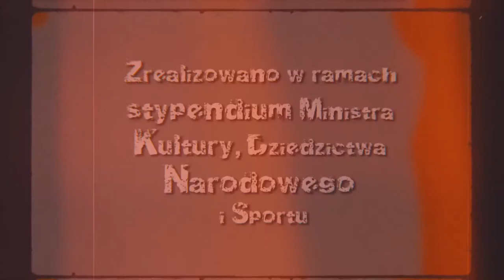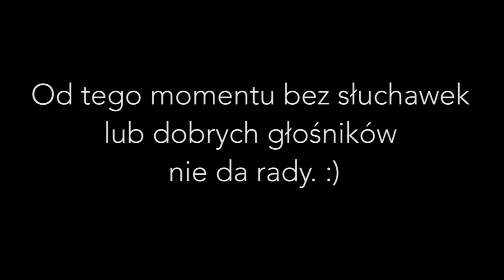WSZYSTKO GRA, odc. 17.: "Dzwonek, miotła i ptak, czyli wakacyjne ambienty"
🟠 W odcinku 17. pt. "Dzwonek, miotła i ptak, czyli wakacyjne ambienty" prezentuję trzy muzyczne formy (dark)ambientowe, które powstały bez użycia instrumentów muzycznych, a do rejestracji oraz obróbki obrazu i dźwięku użyłem jedynie telefonu komórkowego.
🟠 Jest też nietypowy konkurs.
🟠 Zasyłam pozdrowienia z Wyspy Sobieszewskiej (Gdańsk).
➡ Instrukcja obsługi odcinka: oglądamy, komentujemy, udostępniamy w różnych miejscach, sprawdzamy odcinki, których nie widzieliśmy, subujemy kana. Szaleństwo!
Seria jest realizowana w ramach stypendium Ministra Kultury, Dziedzictwa Narodowego i Sportu.